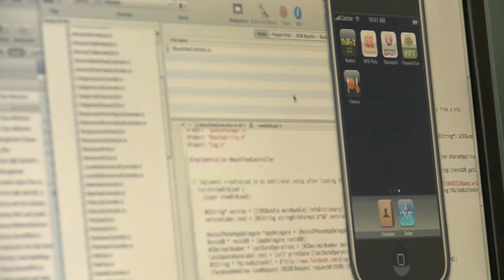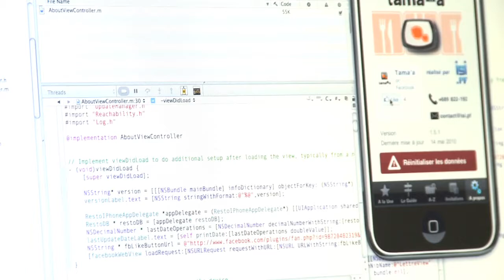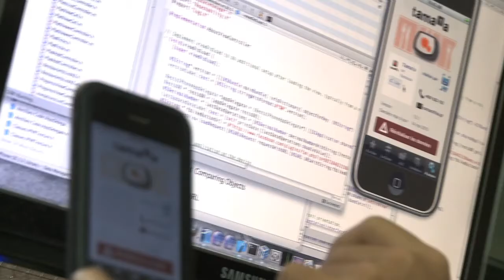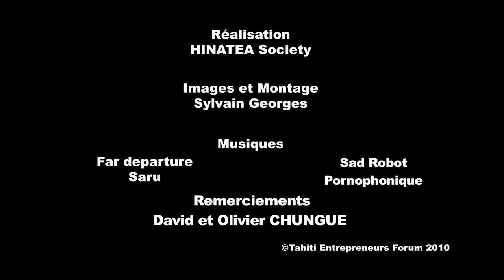Tahiti ENTREPRENEURS Forum. Olivier et David CHUNGUE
Olivier et David, en rentrant au Pays, se sont lancés et ont créé leur entreprise Isi.pf. Olivier confiera "créer leur boite pour contribuer au développement du Pays" Découvrez leur parcours. Ils ont accepté de se confier à l'équipe du TEF. David lâchera " notre hiérarchie aujourd'hui c'est le client ! "